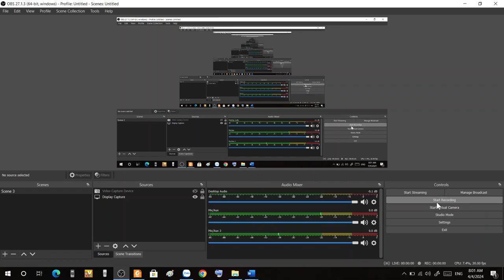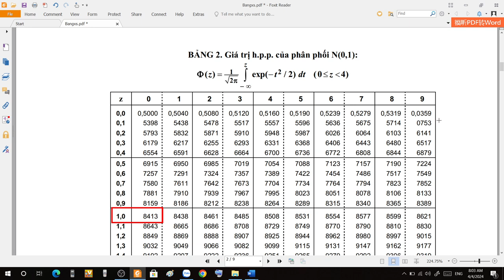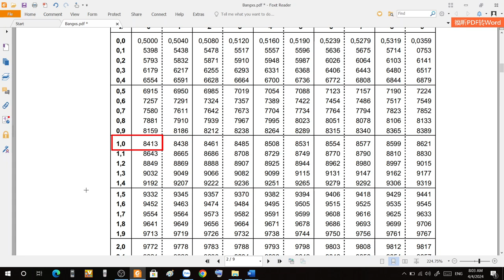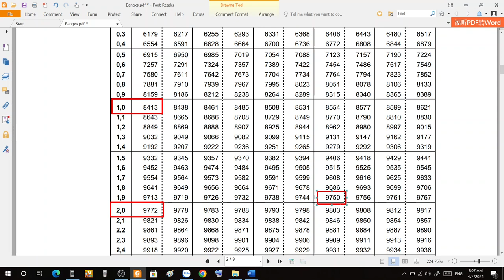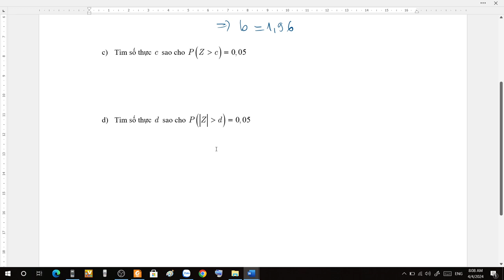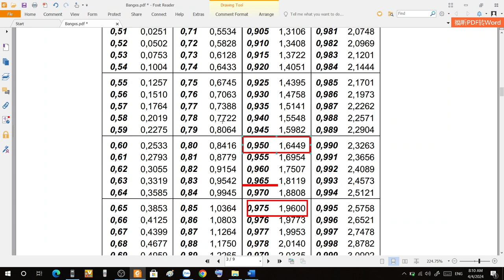Bài tập phân phối chuẩn tắc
Tính xs phân phối chuẩn tắc và tìm số thực thỏa điều kiện xác suất cho trước.